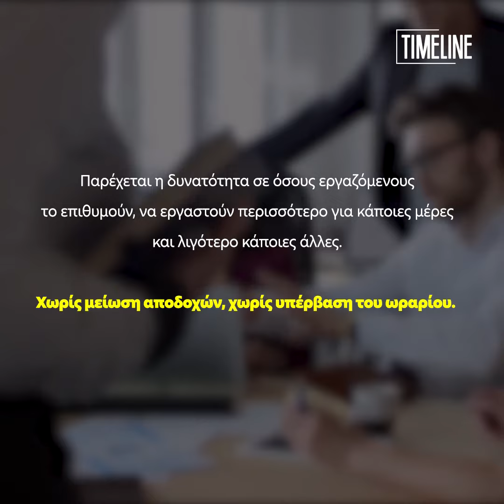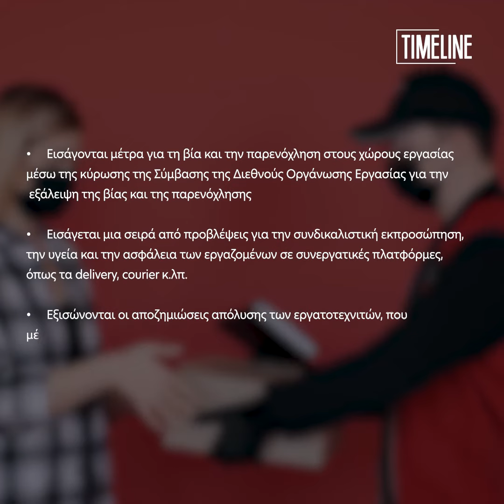Οι αλλαγές που φέρνει το νέο εργασιακό νομοσχέδιο